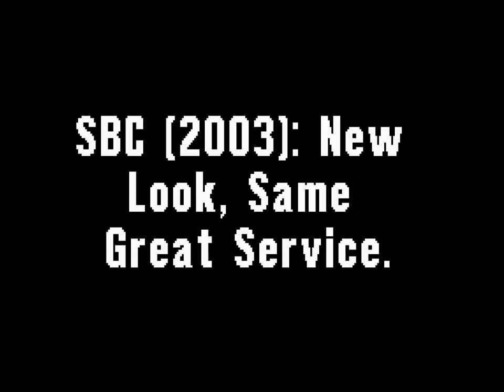SBC (2003): New Look, Same Great Service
Pacific Bell (or SBC Pacific Bell) had became simply "SBC", a nationwide phone company. A few years later, SBC became "AT&T".

Note: The narrator of this commercial is by Academy Award Winner Actor, Tommy Lee Jones.